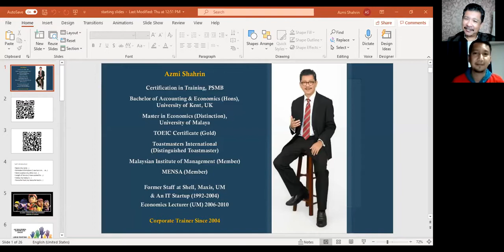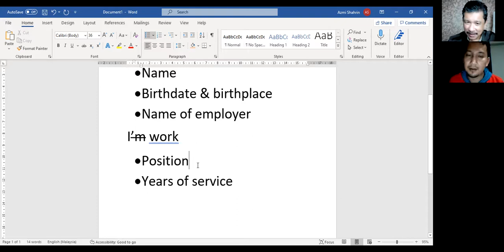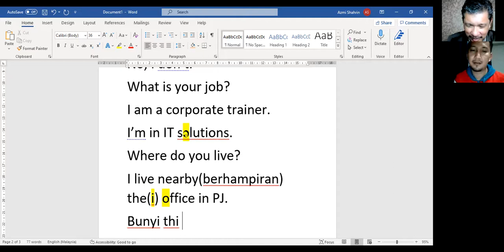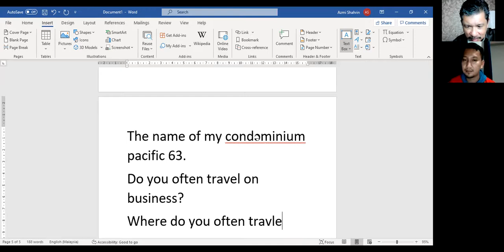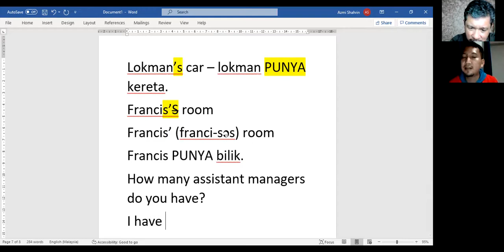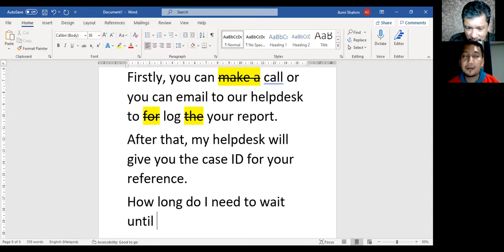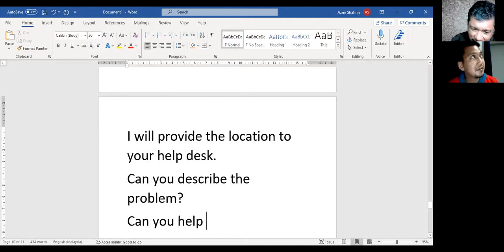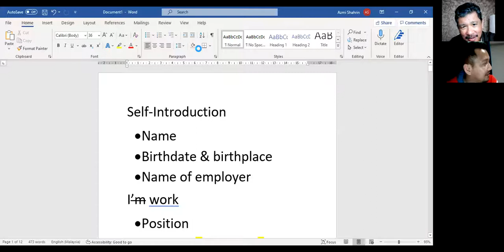Latihan Perbualan Bahasa Inggeris Azmi Shahrin 28 Mac 2021